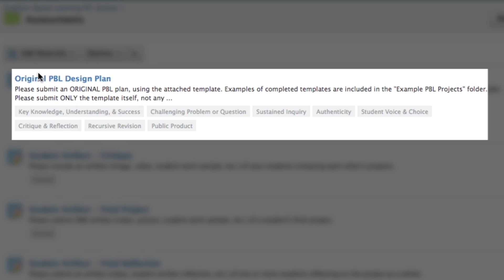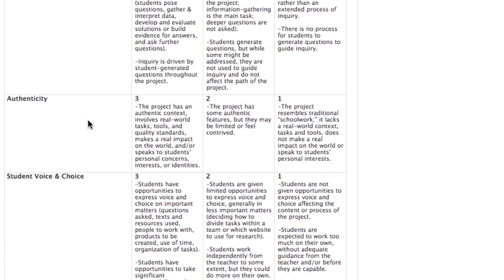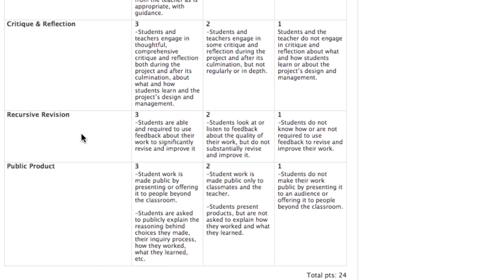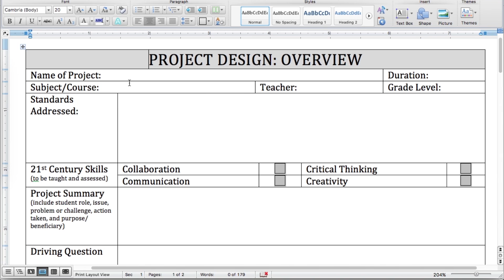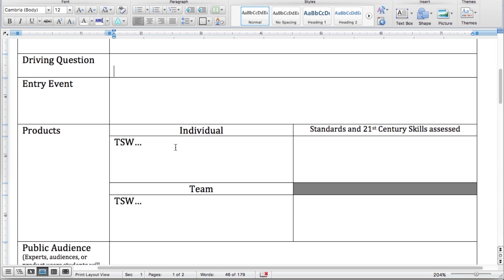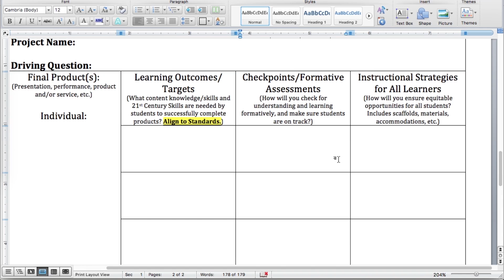PBL Assessment Overview: Original Lesson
Instructions for completing the Original PBL Design Plan assessment. Created for Darlington County School District professional development.